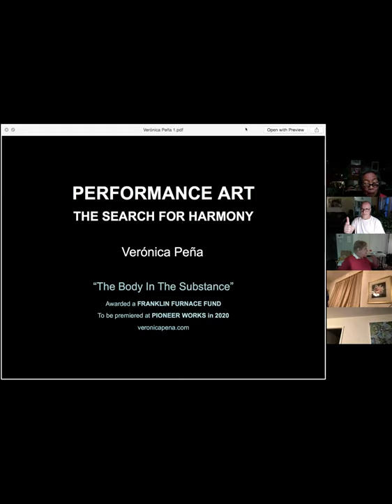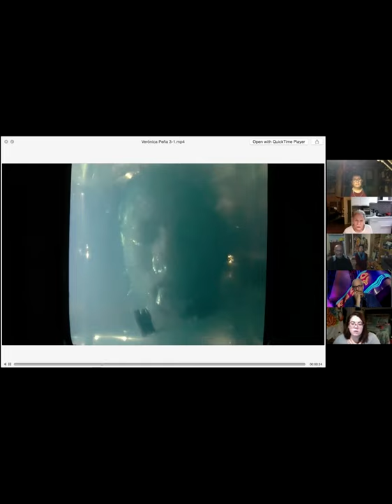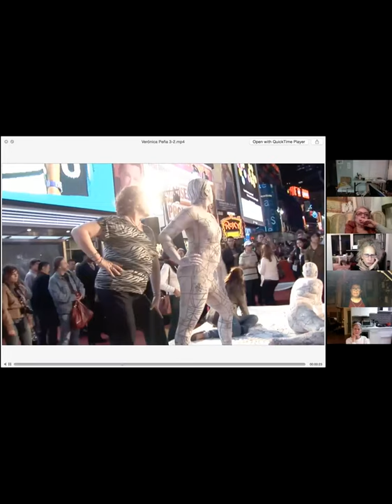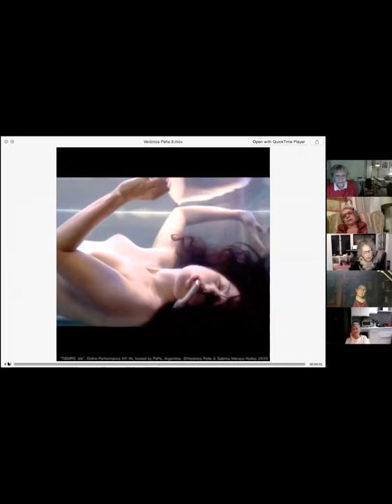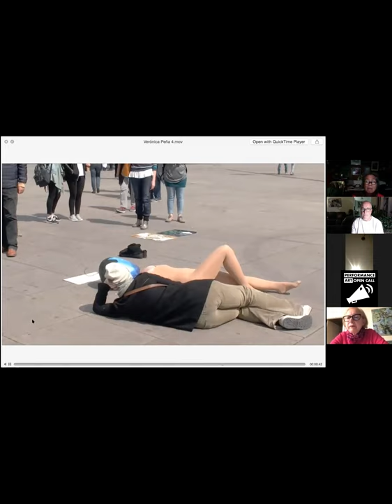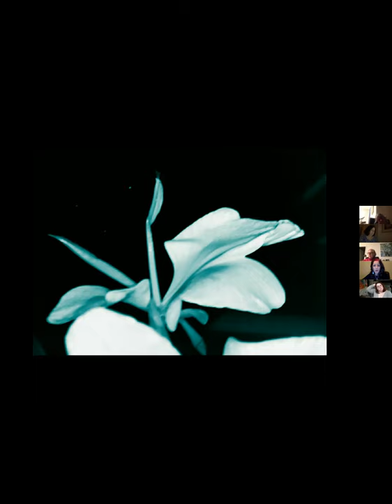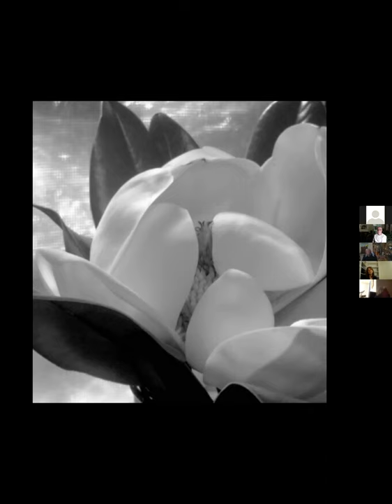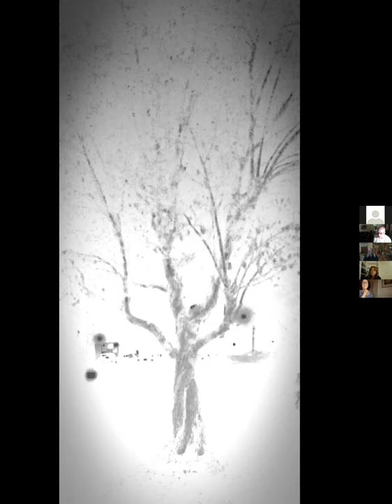ATOA 10/19/2020 Monday Virtual Open Studio: Veronica Pena, Suzan Starr and a note from Leah Poller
Veronica Pena presented about her performance art. When her father committed suicide her family was torn about and she turned from painting to painting on herself and performance art. He performances highlight exposure, distance, separation, absence, the limits of the body, time shifts and are autobiographical and a direct result of the hard experiences in her life. Her performance tries to create unity, trust and empathy within the viewer. She is searching for liberation through her exercise of resistance and constrains on the body. She submerges herself in gelatinous materials and water for moments or several (6+) hours and transports herself and the viewer to another world. This is hard work, deep work, reach in meaning and emotion beyond your morning coffee. She engages questions of gender, social justice and economics in a personal way. Isolation, protection and vulnerability are inherent in her works. She uses string, saran wrap and other common materials in a new way that leaves you viewer in awe. Veronica performance in the streets of NYC and curates performance globally. The work is in the setting she engages be it galleries or Time Square and though captured on video is a living body of work, ephemeral and experiential and thus to some extent lost forever like a breeze through the trees and gone once performed. She has a background in psychology and has made real tangible characters from Bosch's "Garden of Earthly Delights".
She respects and admires Marina Abramovic and Luis Bunuel and others but in no way draws from them, she draws from her own life and nay parallel with others is a consilience and not a reproduction. She is Spanish born, living in Indiana during the pandemic and like many artists had many exhibits and shows evaporate due to Cov-19. The performance group she founded has over 10,000 Facebook members. She has exhibited at the Queens Museum and with Franklin Furnace and others around the globe.

Suzan Starr presented from Hilo, Hawaii. After an 18 month sailing journey around the globe she dropped anchor in Hawaii. Unfortunately she learned she had cancer early in life and through a dream with two angels that sent light to heal her, she was cured over 25 years ago. Now, she sees art as healing, engages nature and beauty and floral imagery endemic to Hawaii. She both paints and works in pastels and is a photographer. In a recent photograph she noticed the likeness of a woman- a female forest goddess and was moved by the figure become incarnate within the tree. When she went back to the tree she could not see nor photograph the female figure.

The difference your surroundings imparts on artists was evident in these two varied presentations.

Leah Poller updated us on a great project that hit a dead end once the pandemic set in. She had joined a group of Harlem artists but as usual artists take advantage of difficulties. The group has moved to online presentation and now to projections on buildings and thus has become quite real and physical in an open space engaging the public.